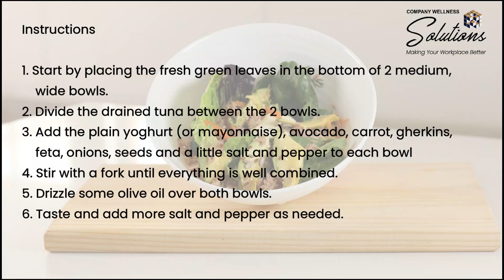Tuna Spring Salad